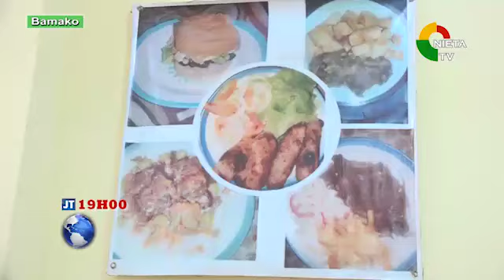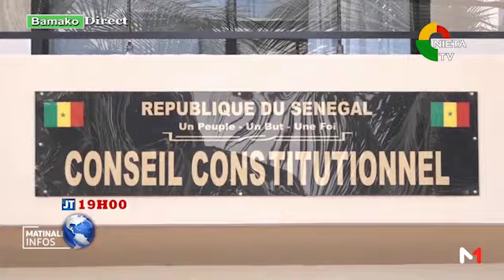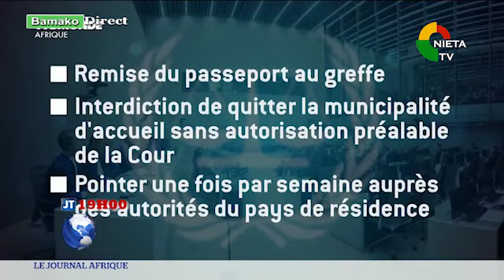Journale Tv Français 03 02 19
Présentation:
Maimouna COULIBALY
Réalisation / Montage:
Ismael Keita
Toumany Keita
Moussa Balla Keita
Caméra:
Salif Niare
Son:
Alpha Kone
Boubacar Diakite